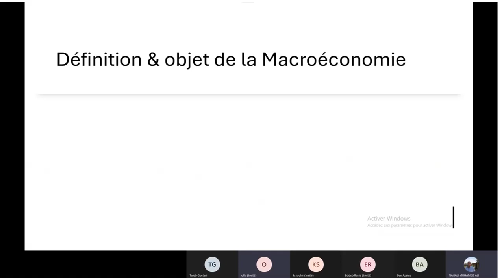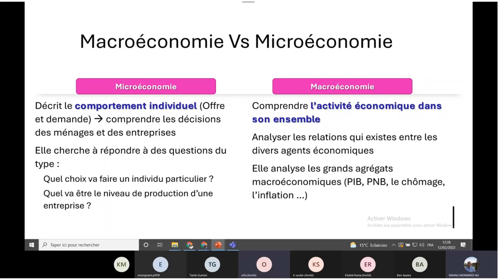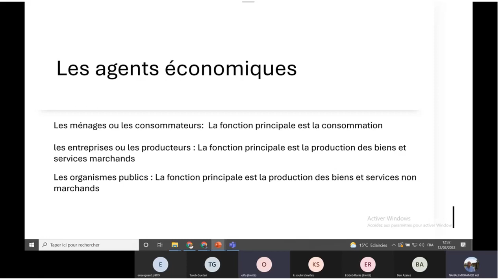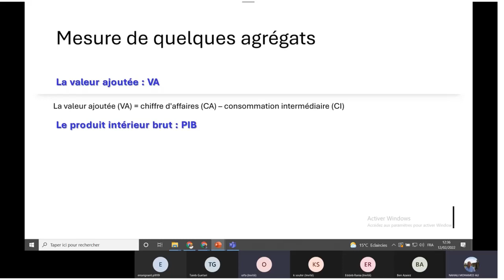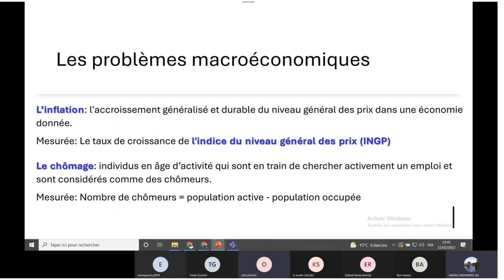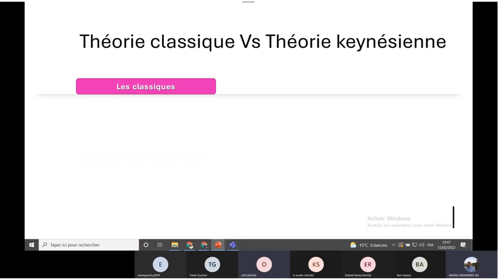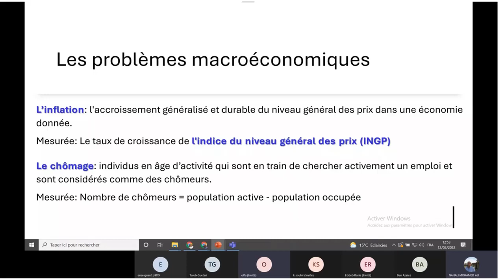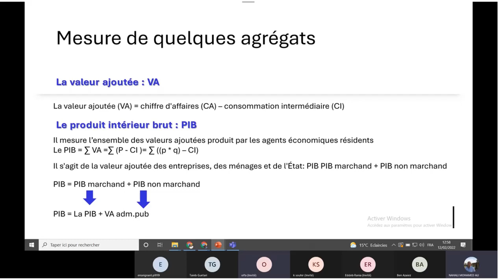Introduction à la macroéconomie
Synthèse de la première séance synchrone du cours de la macroéconomie